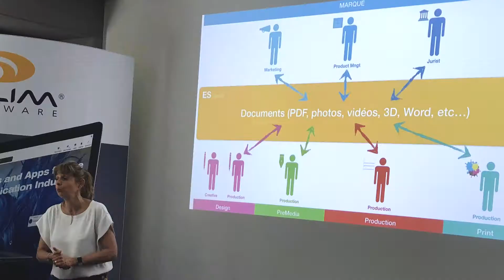BIZZ&BUZZ at DALIM SOFTWARE in Kehl